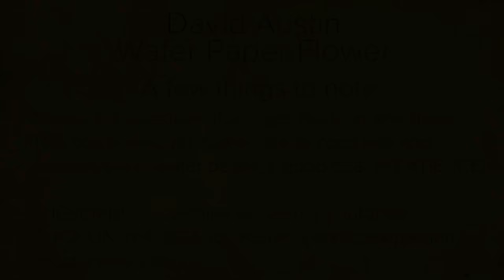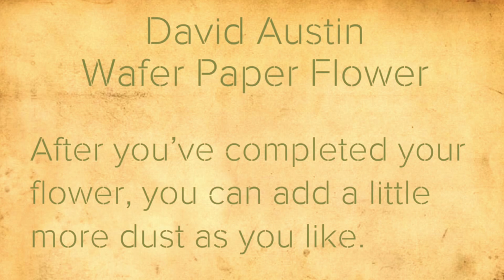How to make a RUSTIC WAFER PAPER GARDEN ROSE | Cake Decorating | Dozycakes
I love working with wafer paper, but it can be tricky. I'd been thinking for months about how to make the gorgeous David Austin Rose using wafer paper. I finally came up with some ideas and tried them out last week. Fortunately I decided to record my work so I can remember how to do it in the future - and so I could share with you.

This flower requires some time and patience, but well worth it if you're looking to make something super special for a cake. This flower was for a cake for my mom to celebrate her 77th birthday.

You can find the LIST OF SUPPLIES needed in the introduction, as well as some helpful tips.

This tutorial is divided into sections to make it easy for you to revisit steps if you need to.

          - Making the center (0:48)
          - Making the petal clusters (inner petals) (2:22)
          - Assembling the inner petals (7:33)
          - Building onto your inner petals (10:12)
          - Filling in the gaps (11:30)
          - Making the wired outer petals (13:18)
          - Adding the outer petals to your flower (16:50)

This is important for me to know so that I can produce tutorials that are helpful to you.

I am happy to answer any questions you may have or walk you through any steps :)

Let me know if there is anything special you'd like to learn about.  I’ll be making videos regularly and am always looking for fresh ideas.